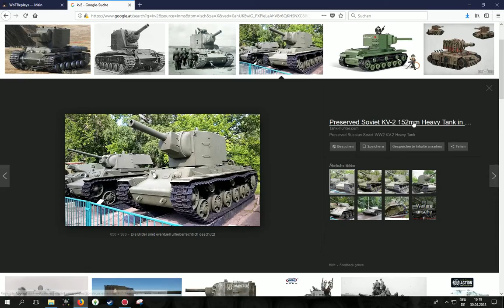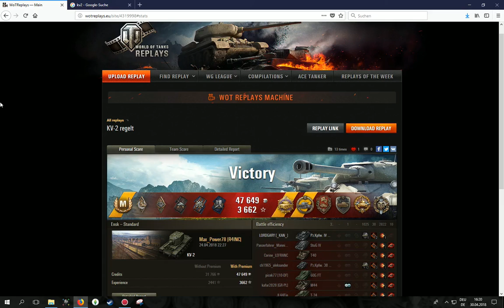WoT ReplayChallenge KW18 KV 2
one Shoot. one Kill! vertikale Arty